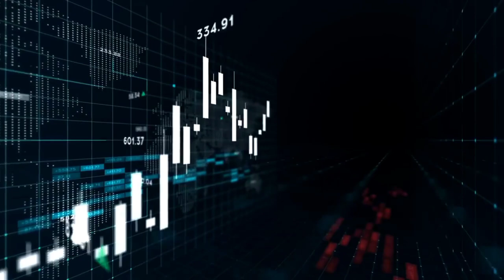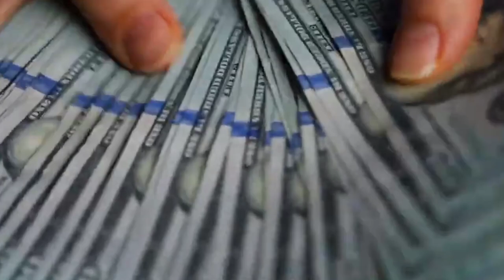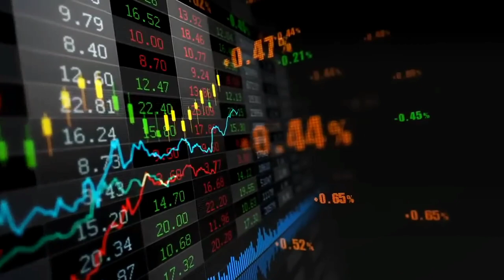Real Estate Market Trends 2024: What Buyers and Sellers Need to Know || Devana Johnson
Stay ahead of the curve with the latest real estate market trends for 2024! In this video, Devana Johnson breaks down essential insights for buyers and sellers. Learn about housing market shifts, pricing predictions, and key factors shaping the real estate landscape. Whether you're buying or selling, get the information you need to make smart decisions.